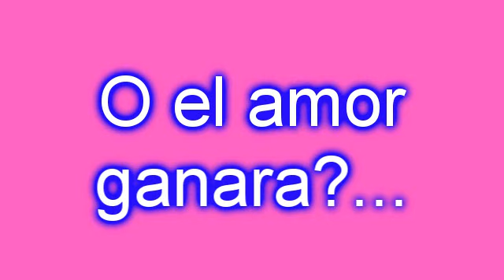"Pacto de Sangre"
Asi es chicas, ya estoy trabajando en los nuevos capitulos de esta serie, ademas decidi escribir la historia en un libro y estoy haciendo un nuevo soundtrack!!!
Esten pendientes para mas sorpresas!!!